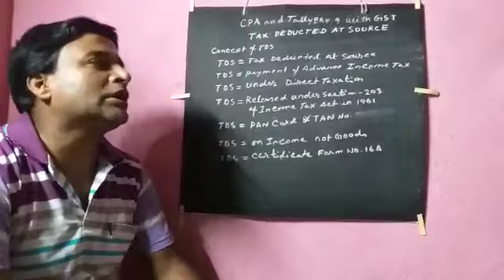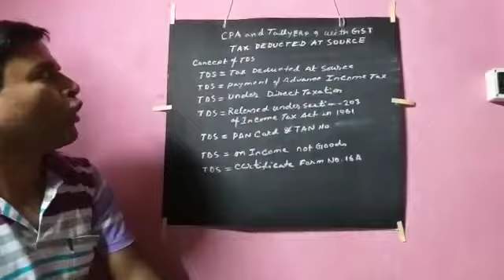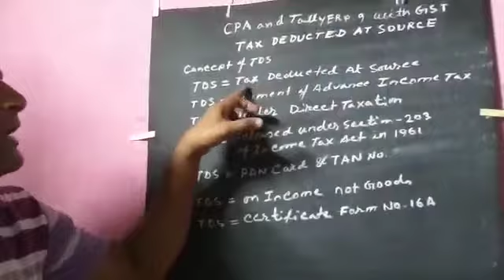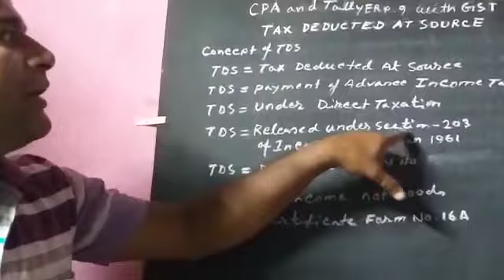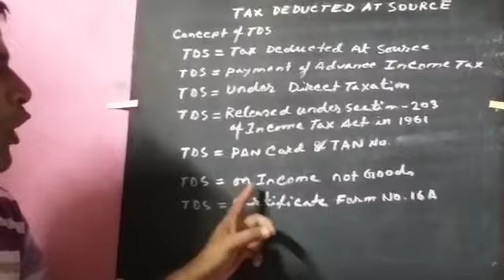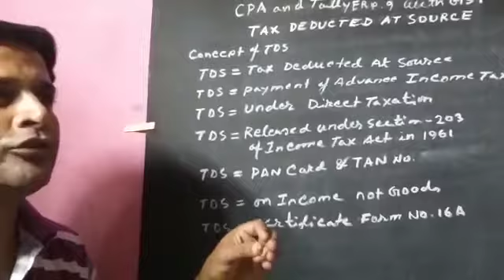CPA TALLY WITH GST . L- 197.. AM - 19